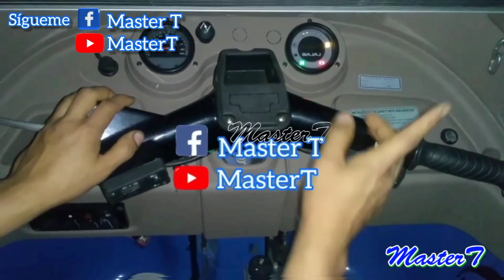ASI DEBE MEDIR CORRECTAMENTE EL REGULADOR DE VOLTAJECOMPARA CON EL VIDEO ANTERIOR